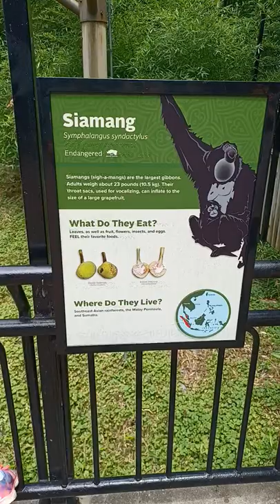Smithsonian National Zoological Park